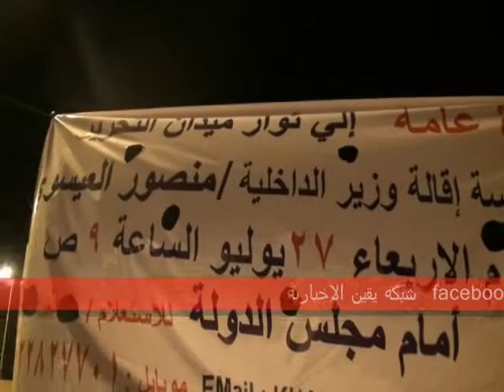ليلة جمعة 8 يوليو الكل يستعد فى ميدان التحرير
فى تصوير من ميدان التحرير إستعدادات لجمعة 8 يوليو